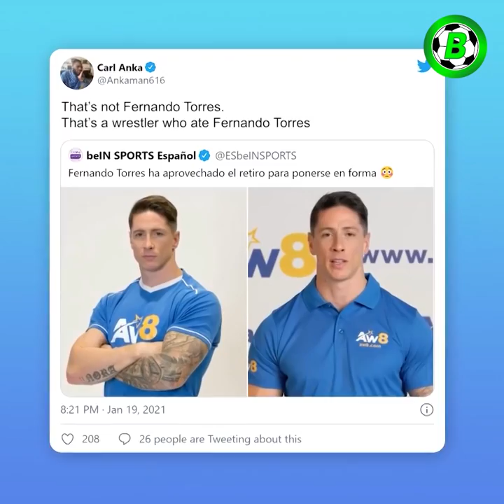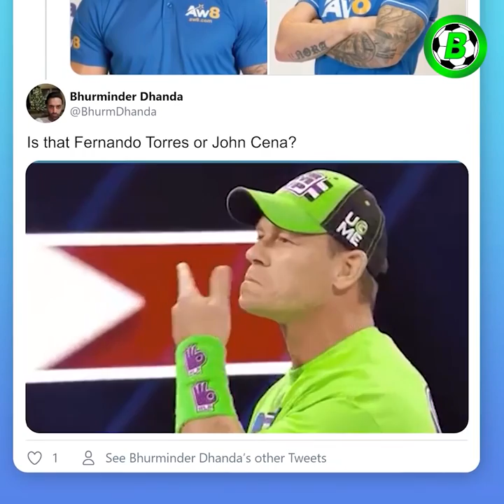အမိုက်စားဘော်ဒီနဲ့ ဘောလုံးလောကထဲကိုပြန်လည်ဝင်ရောက်လာခဲ့တဲ့ ဖာနန်ဒိုတောရက်စ်